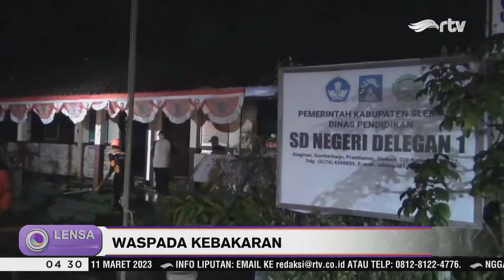Kebakaran Hanguskan 7 Ruangan Sekolah dan Rumah Kontrakan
Kobaran api menghanguskan 7 ruangan SDN Delegan I, Sumberharjo, Prambanan, Kabupaten Sleman, Yogyakarta pada Selasa (9/8) malam. Menurut warga, sempat terdengar ledakan sesaat sebelum api membesar.
Sementara itu, kebakaran juga melanda sebuah rumah kontrakan di Desa Wanaherang, Kecamatan Gunung Putri, Bogor, Jawa Barat. Tidak ada korban jiwa dalam peristiwa itu, namun sejumlah harta benda milik warga ludes dilahap si jago merah.